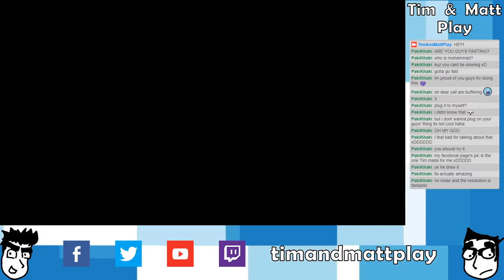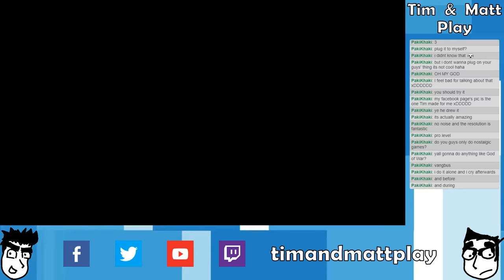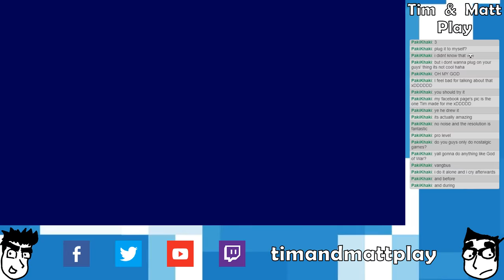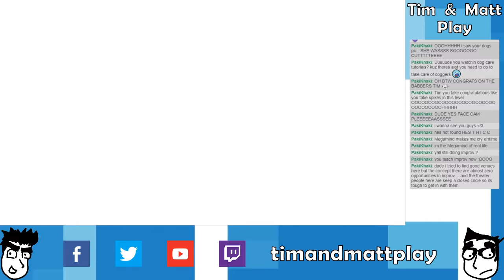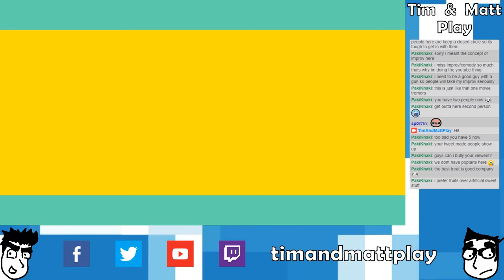Tim & Matt Play Sonic Mania: Part 2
Kinetica is coming.